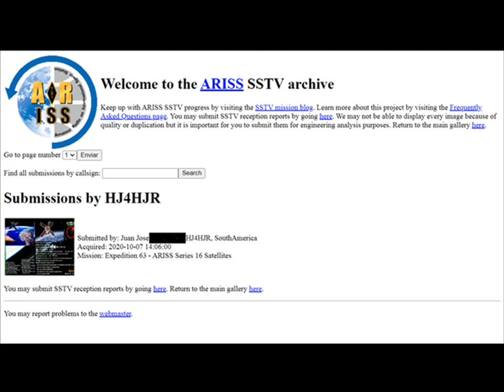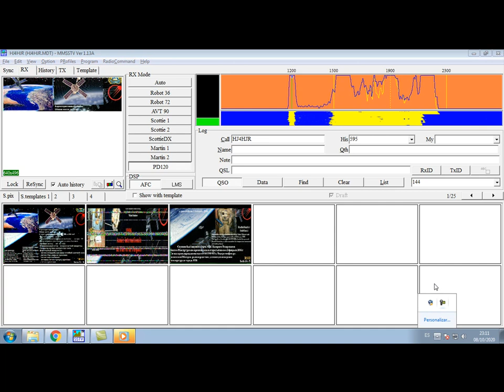Támesis - Antioquia señal Estación Espacial Internacional SSTV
SSTV captada desde Támesis-Antioquia Grid: FJ25dp a las 9:06 hora Colombia (14:06 UTC) el 7 de octubre 2020 con radio Baofeng UV5R y antena loop cuadrada de fabricación casera.
Agradecimientos a HJ4GLA ([Gustavo Alzate]

ARISS SSTV Image